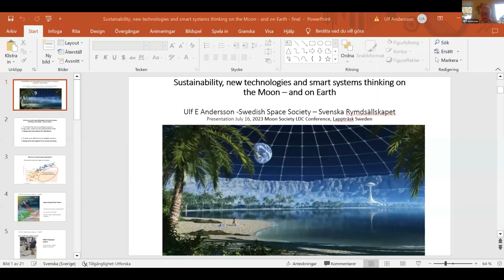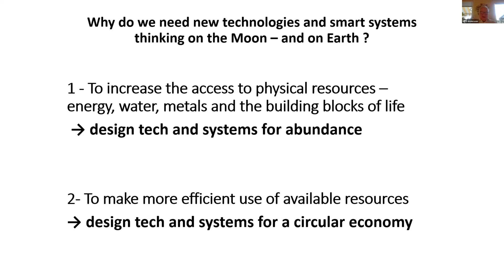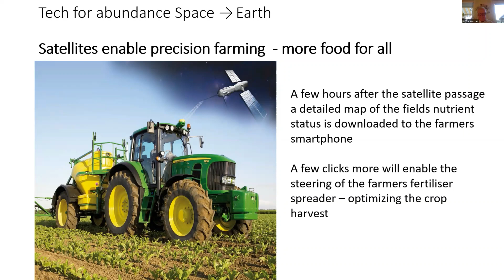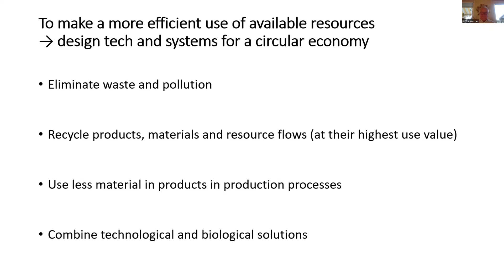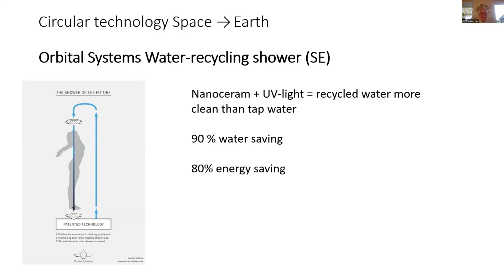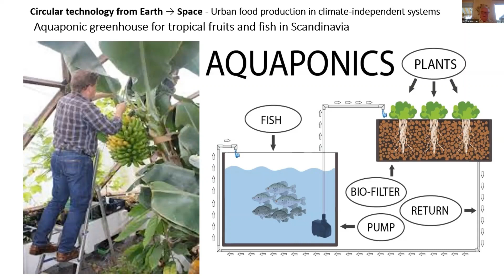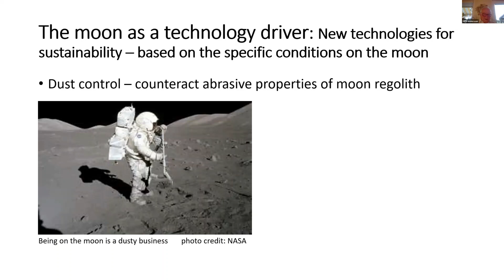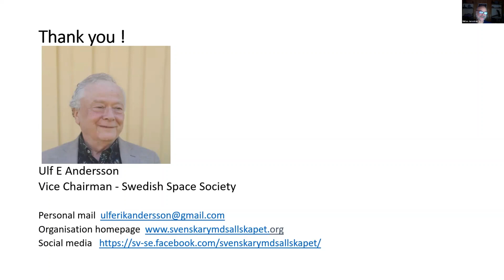Ulf E Andersson - Lunar Development Conference 2023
Topic: Sustainability, new technologies and smart systems thinking on the Moon – and on Earth

What types of technologies and smart system solutions do we need to have a permanent human presence on the moon? The answer is very similar to the tech and systems we need to have for creating sustainable cities on Earth. Therefore, those who work for the environment and sustainability on this planet can learn a lot from those who work for crewed bases and settlements outside the Earth. And probably even more the other way around!

From the 2023 Lunar Development Conference, held on July 15-16, 2023 as a virtual event by The Moon Society.